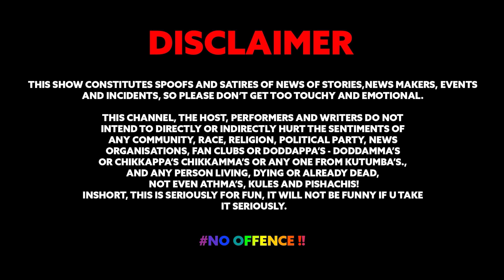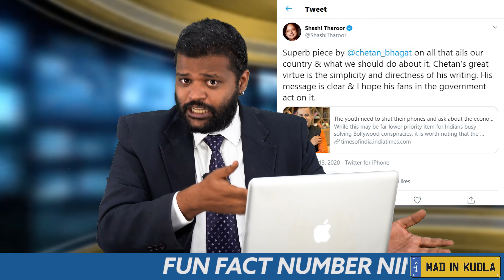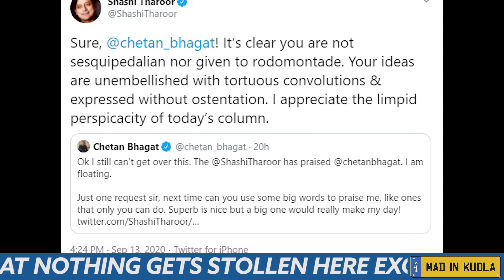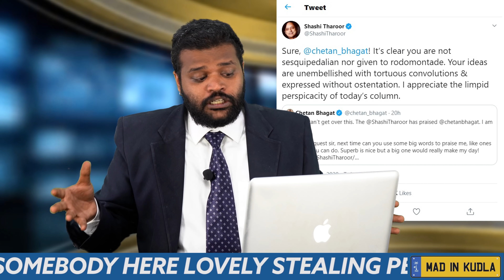Why ya Y Security | Breaking The News | News Spoof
News these days are either noise or nuisance, so we decided to make a spoof News show but with real news stories and incidents that mostly doesn't make it to the Breaking News standards, yet are wacky and weird to make to our list on this brand new show, Breaking The News, where the news reader is funny and the news is hilarious.

Watch now!! and make up for the wackiest news you missed this week!